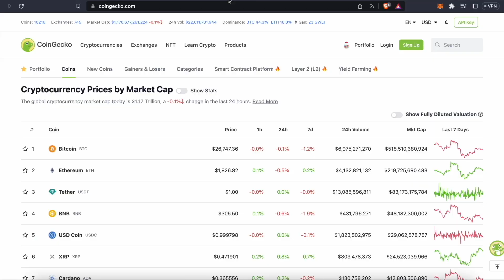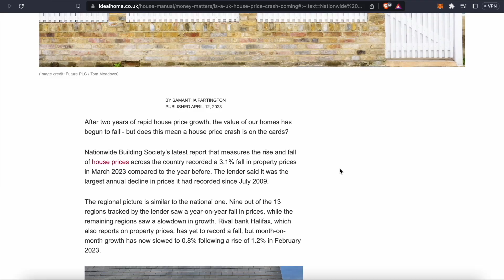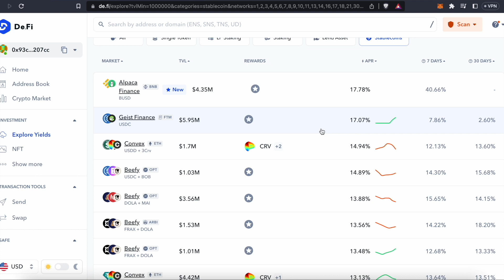"Why I Quit Crypto": Banker Reacts to Andrew Tate's Crypto Advice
In this video, I share my personal experience with cryptocurrency. Join me as I react to Andrew Tate's crypto advice and provide insights from my perspective as a banker.

Cryptocurrency has been a hot topic in recent years, attracting both seasoned investors and newcomers looking to ride the wave of digital currencies. However, after careful consideration and evaluating my own financial goals, I decided to step away from the crypto market.

Andrew Tate, a well-known figure in the finance community, has shared his insights and advice on cryptocurrency. In this video, I provide my reaction to his views and opinions, offering a unique perspective from my background as a banker.

Throughout the video, I discuss various aspects of crypto investing, including the volatility of the market, regulatory challenges, and potential risks involved. I also delve into the reasons why I ultimately made the choice to quit crypto, weighing the pros and cons based on my professional expertise.

Get 4% Cashback in Ripple XRP and $40 when you trade $250 in Crypto with Uphold

Are you a Crypto Project?

View your yield farm earnings: vfat.tools

Videos are for education and entertainment purposes only, and none of it constitutes financial or tax advice - always do your own research and consider your own financial needs and local regulations before investing!